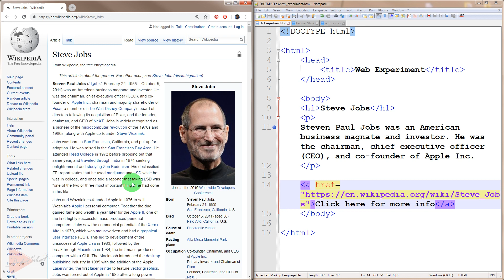What Is Attribute & Why Anchor Tag Is Used In HTML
HTML stands for Hyper Text Markup Language which is the standard markup language for creating Web pages.HTML helps web developers to describe the structure of Web pages using markup. HTML elements act as the building blocks of HTML pages. To be remembered, HTML elements are represented by tags. HTML tags label pieces of content such as "heading", "paragraph", "table", "break", "bold", "italic", "hyperlink" and so on. Interestingly enough, browsers do not display the HTML tags. Web browsers just use HTML tags to render the content of the page.

To make the journey of learning HTML easier for Bengali speaking learners, Dadar School is presenting a tutorial series on HTML where all the important aspects of HTML will be discussed. Integration of HTML with CSS is also included in this series.

Keep smiling and spread happiness.